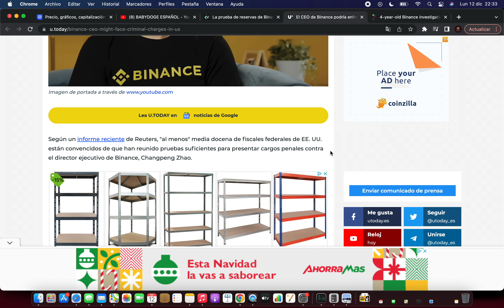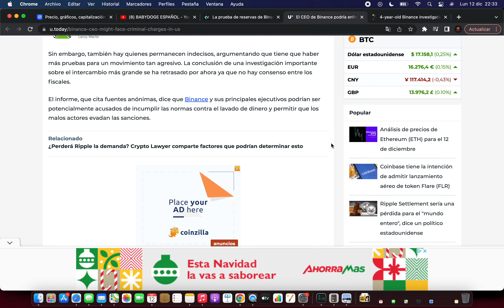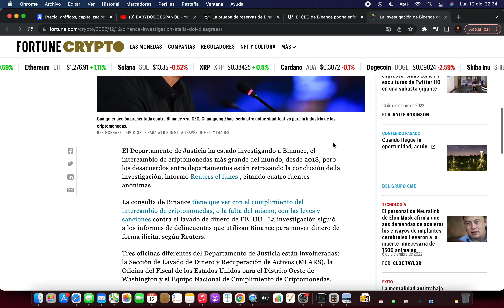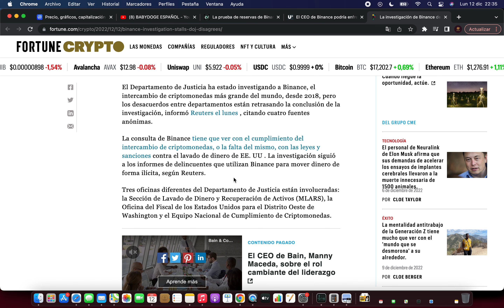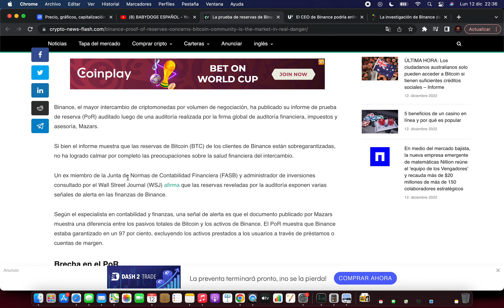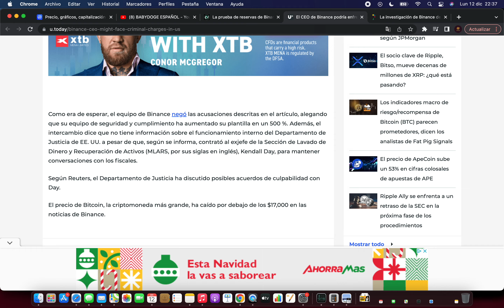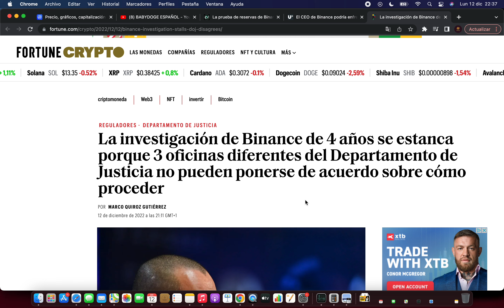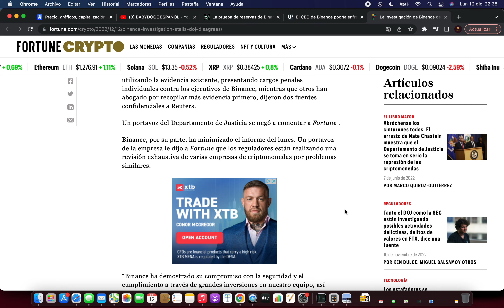¿CEO BINANCE ARRESTADO? ¿CAÍDA TOTAL?⛔️ Noticias Criptomonedas Bitcoin / Etherum / Shiba inu / Ftx